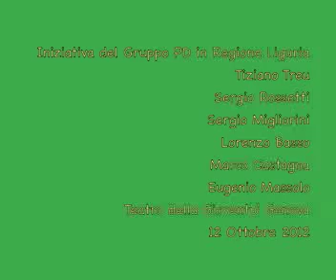Green Economy dal patto dei Sindaci per ripensare l'economia in maniera nuova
I Comuni hanno deciso di aderire ad un programma " Patto dei sindaci " dell'Unione Europea dove si chiedeva la riduzione delle emissioni e un piano d'azione : per ripensare l'economia in maniera nuova , green. Gli elementi di novità sono efficentare con energia sostenibile fare innovazione e scegliere le risorse nuove realizzare le scelte d'indirizzo: patrimonio edilizia esistente, supporto alle imprese locali, efficentare anche gli agriturismi, le visite, il sistema Parchi. Per sistema in cui il territorio progetta le sue linee di sviluppo é necessaria la concertazione con i  centri di ricerca, gli  enti locali e chi si occupa di pianificazione.
Interviene Marco Castagna

ECONOMIA DEL MARE E GREEN ECONOMY
Nuove prospettive di lavoro per i giovani
Tiziano Treu Senatore Pd, Relatore Riforma del marcato del lavoro
Sergio Migliorini Segretario regionale CISL
Lorenzo Basso Segretario regionale PD
Genova Teatro della Gioventù